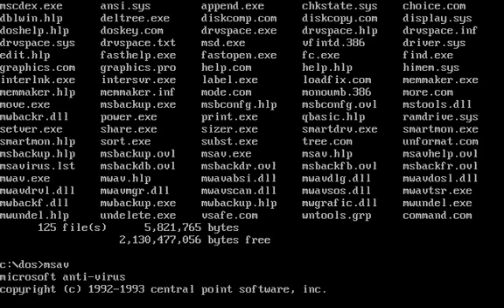Virus.DOS.Pizelun.3599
WARNING : There is loud noise on 00:52.
Details :
Pizelun is not a dangerous memory resident parasitic encrypted virus. It hooks INT 21h and writes itself to the end of COM and EXE files that are accessed. On DOS calls GetDir it searches for the files and infects them. On May, 1995 it hooks INT 8, 10h, 15h also and manifests itself in different ways: blinks with Num/Caps/ScrollLock indicators, changes the video palette, lower-cases the strings are displayed, intercepts Alt-Ctrl-Del and halts the system with video and sound noise, displays the message:

PIZELUN attivato, attivatissimo!
Premere un tasto per continuare . . .